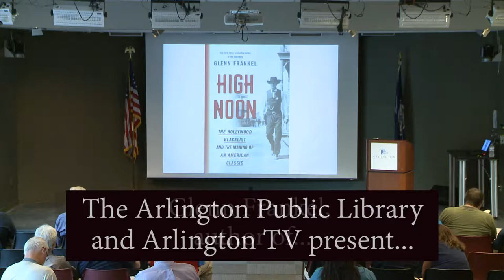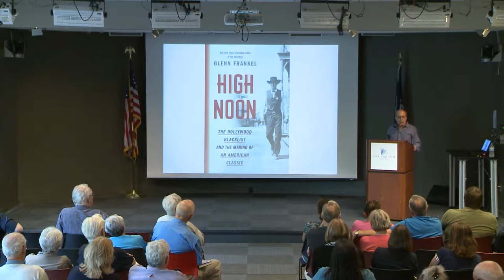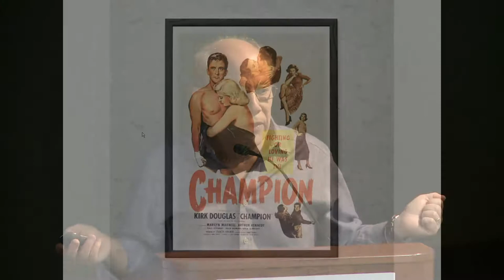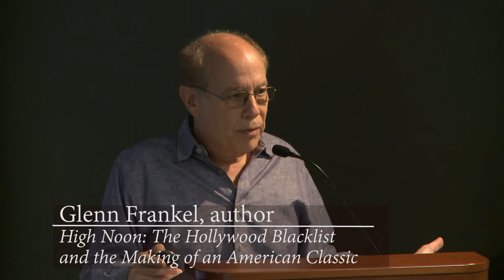Glenn Frankel on High Noon: The Hollywood Blacklist and the Making of an American Classic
Author Glenn Frankel speaks at the Arlington Public Library on his book, High Noon: The Hollywood Blacklist and the Making of an American Classic. The talk was recorded in Arlington Virginia on June 28 2017.